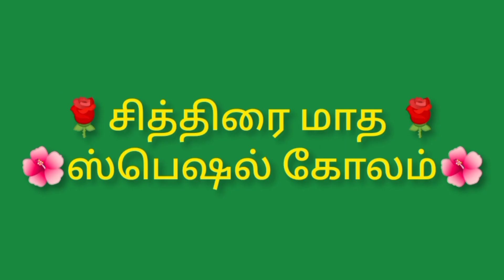🌺சித்திரை மாத ஸ்பெஷல் ரங்கோலி 5*3 புள்ளி ரங்கோலி//Easy kolam and creative muggulu@Best_kolam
🌺சித்திரை மாத ஸ்பெஷல் ரங்கோலி 5*3 புள்ளி ரங்கோலி‎@Best_kolam
Easy rangoli and creative muggulu
Friday rangoli design
Easy kolam design
Creativity rangoli